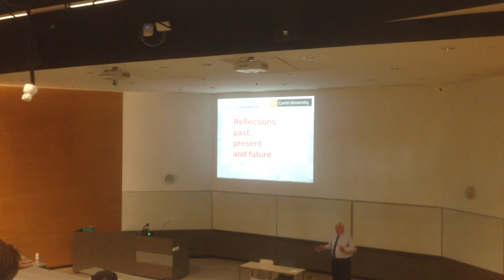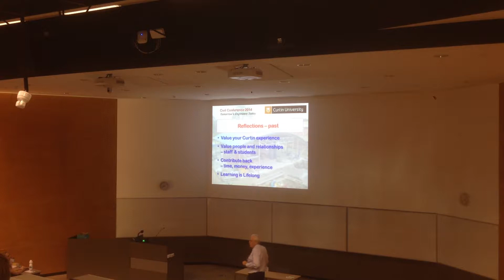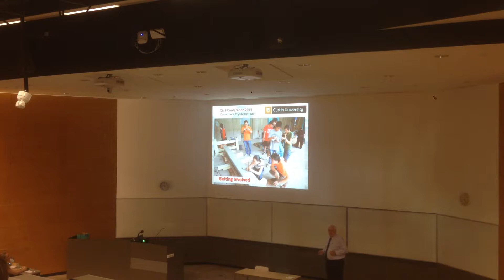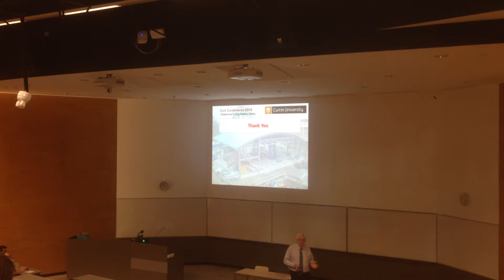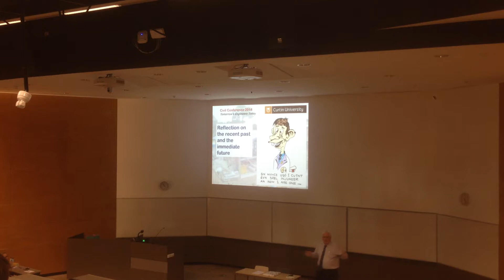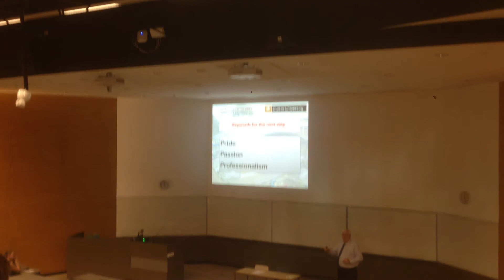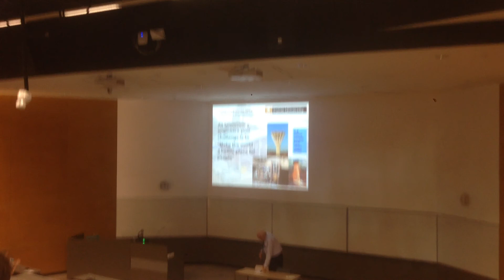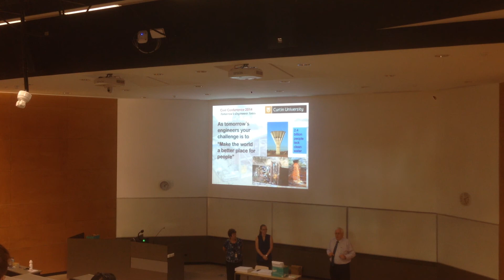Dr. Ian Chandler's Last Lecture at Curtin University of Technology, Bentley